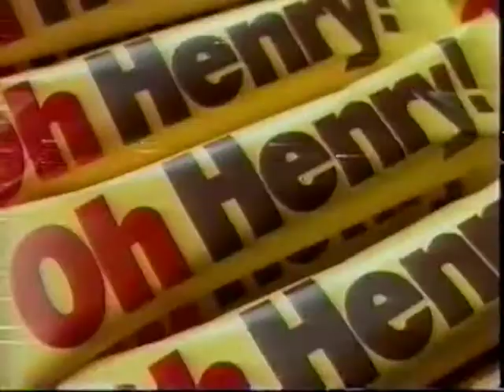Oh Henry! Candy Commercial 1998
There are multiple versions of the Oh Henry! bar origin story. The manufacturer Nestlé says that the bar was introduced by George Williamson and his Williamson Candy Company of Chicago in 1920 in the United States. The most popular alternate story is that Thomas Henry, manager of the Peerless Candy Co. in Arkansas City, Kansas, invented a bar he called the "Tom Henry Bar" in the late 1910s and sold the recipe to George Williamson in 1920. There is no credible documentation of this story, however.

There are other alternate accounts of the origin of the name of the bar. The story supported by Nestlé is that there was a boy named Henry who frequented George Williamson's second candy shop. He became a favorite of the young girls who worked there, who would say "Oh Henry" when speaking to or about him, and Williamson used this phrase to name his new confection. The other (undocumented) story is that the name was changed from the Tom Henry Bar to Oh Henry! when it was purchased by Williamson. Popular myths are that it was named after O. Henry or Henry Aaron.[1][3]

The Williamson Company was sold to Warner-Lambert in 1965, which soon sold Oh Henry! to Terson, Inc. Nestlé acquired the United States rights to the brand from Terson in 1984.[3] In 2018, Nestlé sold the rights to its U.S. confectionery products to Ferrara Candy Company, a subsidiary of Ferrero SpA.[4]